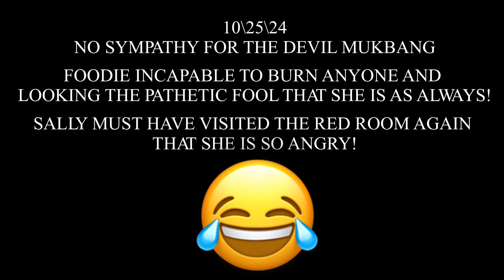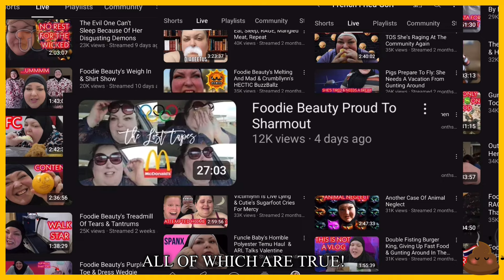Foodie Beauty | FFG’S MOM WAS A BEAUTIFUL LADY | FOODIE P4THETIC SAD AND UNLOVED AS ALWAYS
🖤 SUPPORT:
The best way is to “like” 👍🏼 and share my videos and leave me a
comment 💭. Thank you to everyone for your wonderful support.

Thanks